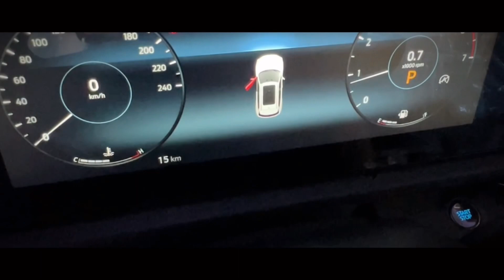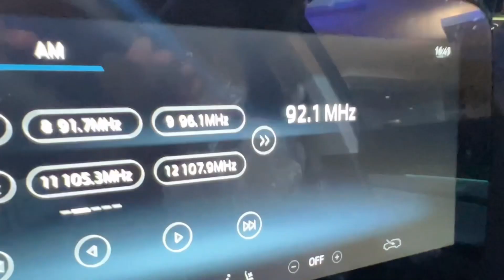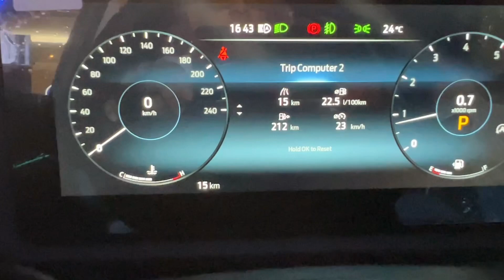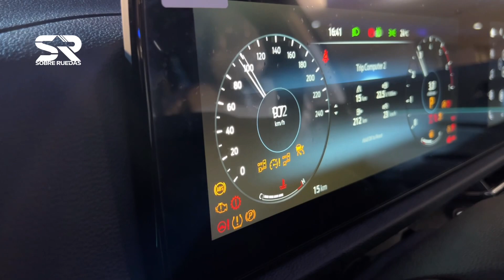Ford TERRITORY 2023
“Walkaround” 360 Ford TERRITORY 2023 @ford